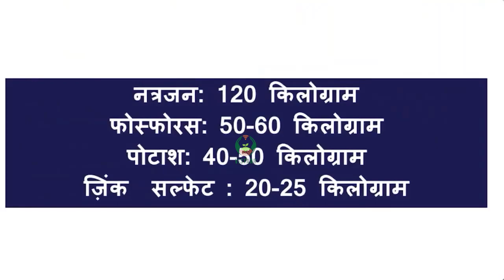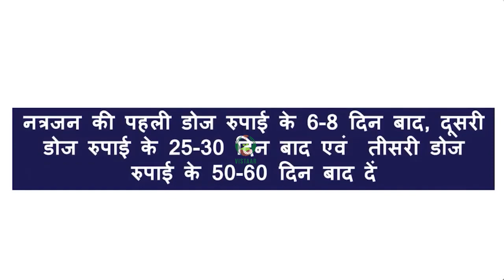बासमती किस्मों का नर्सरी प्रबंधन